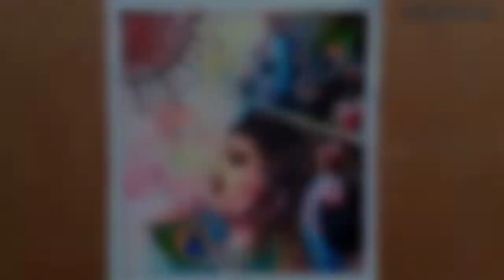Radha Krishna Watercolor Painting // Holi Special // ART BY SOURAMITA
Hello friends!

This Holi, get drenched in the colours of happiness and love.
A very happy Holi to all♥️♥️♥️

This is Souramita Debnath and I am here with an amazing video on an easy tutorial of a beautiful  watercolor painting of Radha Krishna for beginners.

Please watch this video till end, and if you enjoy watching the video, then like and share the video, and do subscribe if you're new to my channel and press the bell icon so you never miss a new video.

Allow me to know which part of the video you liked the best writing in the comment box, also comment if I made any mistake.

Materials:
1. Flat brush size 12
2. Round brush size 0,8
3. Colour : Crimson Lake, Sap Green, Ivory Black,Raw Umber, Light Red, Prussian Blue, Vermilion Hue, Lemon Yellow
4. Masking tape
5. Pentonic ball pens

My Name? Souramita Debnath
Age? 19 years
Hobbies? Sleeping, singing, painting, reading story books